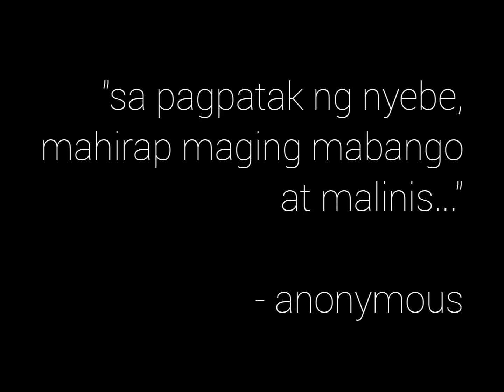this is my gift, my curse...